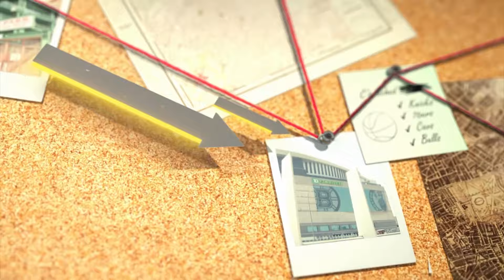Top Free Agents for the Patriots to target | Is offensive line the number one priority in FA?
Phil Perry and Albert Breer join Arbella Early Edition with Trenni from the NFL combine. They discuss who the top free agents are, who the Patriots should target and what position group should be the top priority for spending.